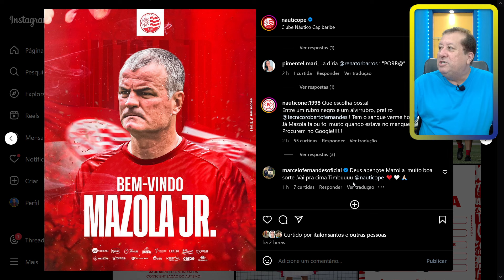OFICIAL: MAZOLA JÚNIOR É O TREINADOR DO NÁUTICO! O QUE ELE PODE APRONTAR PRA DECISÃO CONTRA O SPORT?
O NOVO TREINADOR DO NÁUTICO MAZOLA JÚNIOR CHEGA E COMANDA O TIMBA NA DECISÃO CONTRA O SPORT! O QUE ELE PODE APRONTAR?

Concorra a CAMISAS OFICIAIS! É de graça. Preencha o formulário e aguarde o sorteio pela loteria federal com os 4 últimos números do seu celular que é o seu número da sorte!